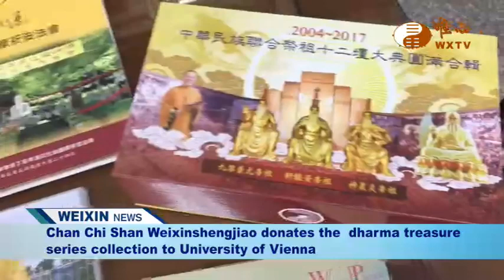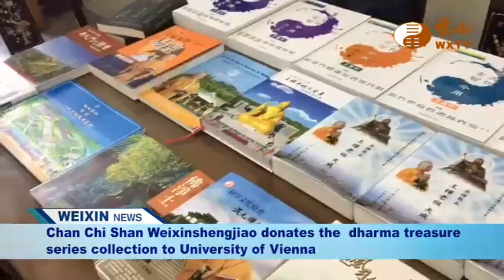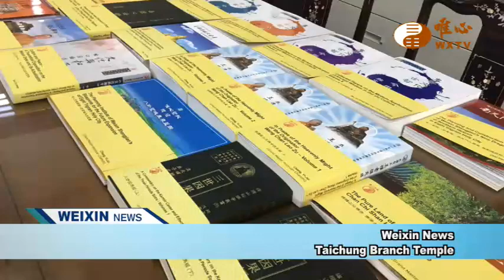Weixin Shengjiao News 31 唯心英語新聞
『唯心英語新聞』每週一23:30~00:00首播